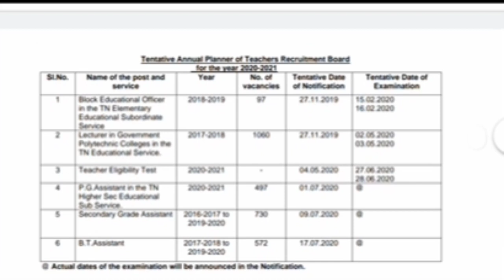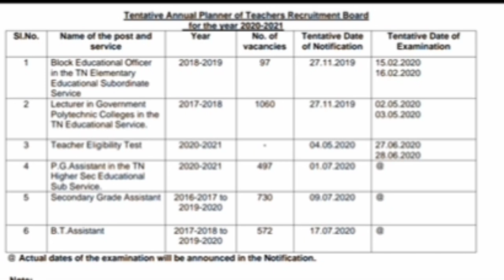PG TRB latest news